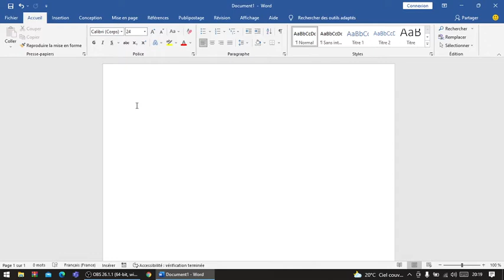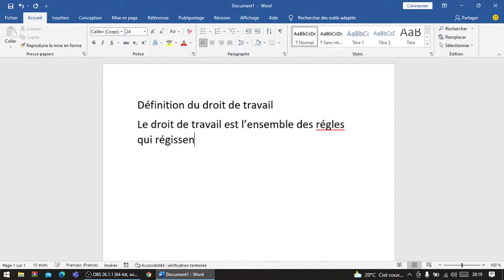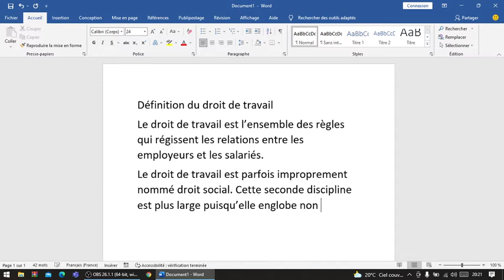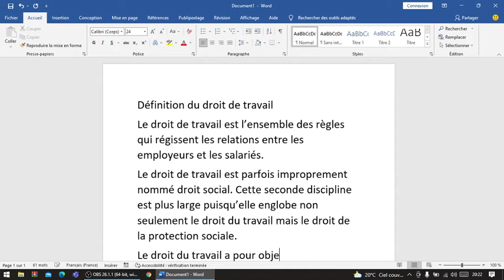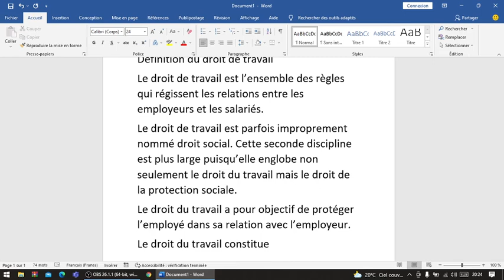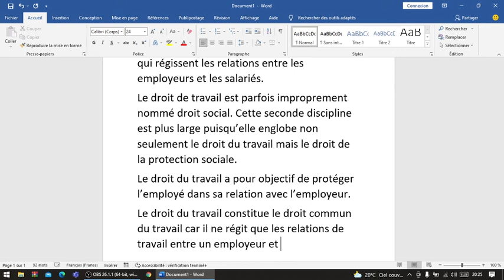Législation du travail : définition du travail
Législation du travail
définition du travail
droit social
droit de protection sociale
droit commun